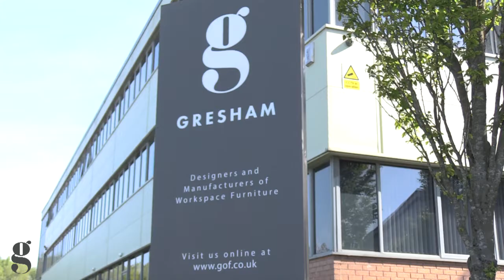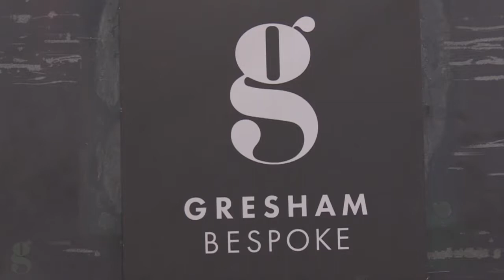Gresham Office Furniture Corporate Video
Produced by myself for the Company to use as they wish. This video was produced as part of a college project